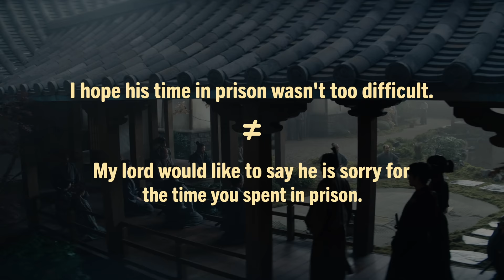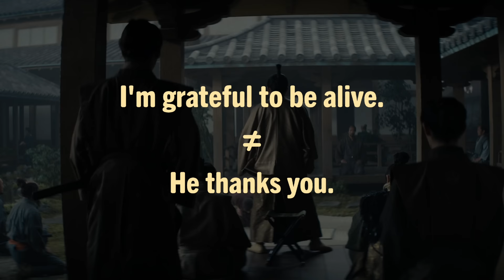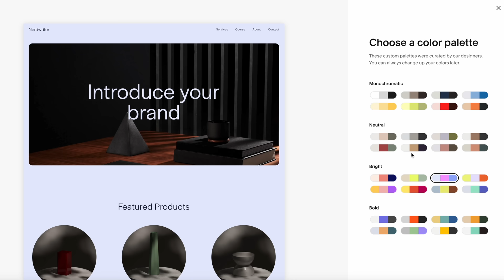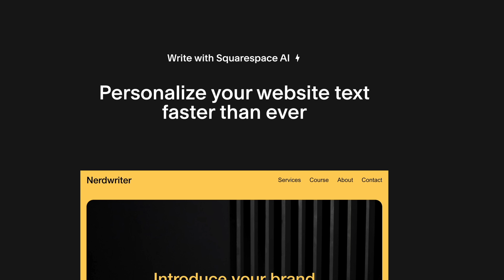How Shōgun Makes Translation Exciting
SOURCES

If you're interested, you can watch the 1980 Shōgun on the internet archive:

Into the Moment - Deskant
A Shade of Steam - Sight of Wonders
Misu - Calm Shores
Amaranth Cove - Balance